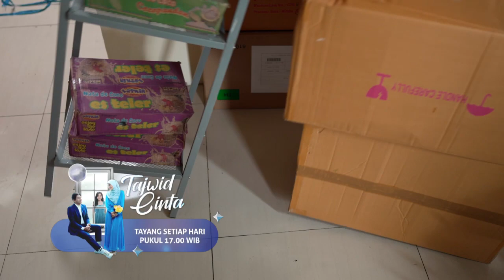TAJWID CINTA | CUPLIKAN EPS 11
Tajwidcinta Setiap Hari Pukul 17.00 WIB

TAJWID CINTA

CUT SYIFA
HARRIS VRIZA
AFIFAH IFAH'NDA

Produksi ESS JAY STUDIOS

Produser SRIDHAR JETTY
Sutradara SANJEEV RAM KISHAN

Aku Bidadari Syurgamu

Dato' Sri Siti Nurhaliza MVM Production Sdn Bhd Malaysia (atas nama Universal

Music Malaysia|MVM Music), dan 8 Lembaga Manajemen Kolektif